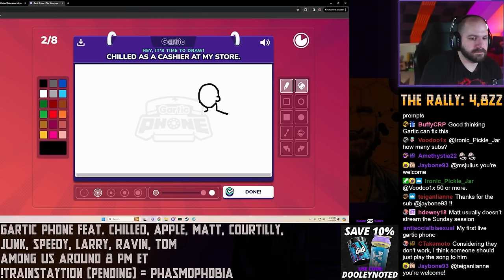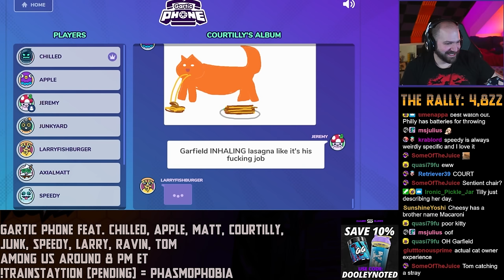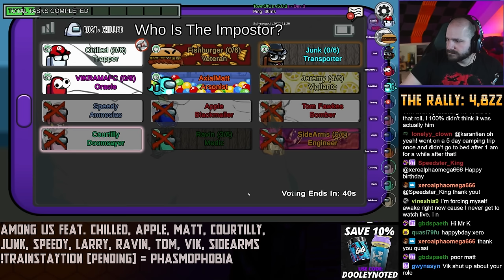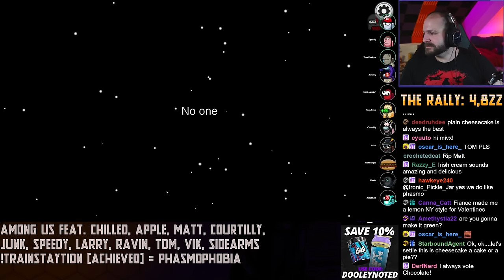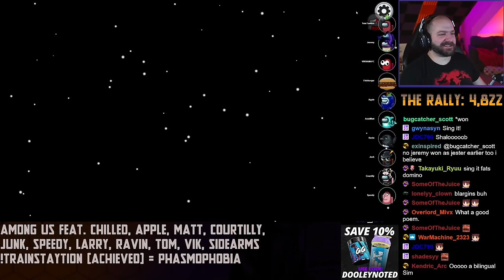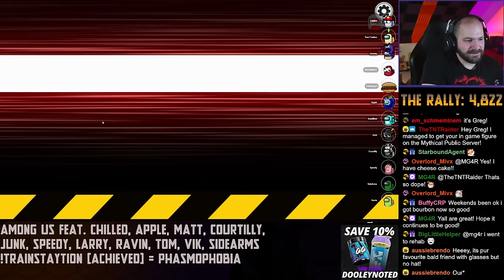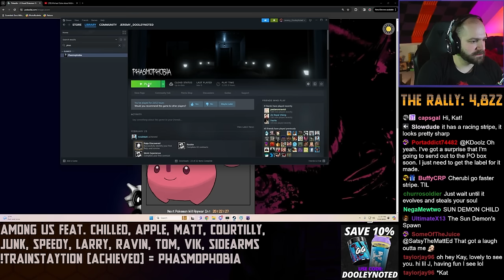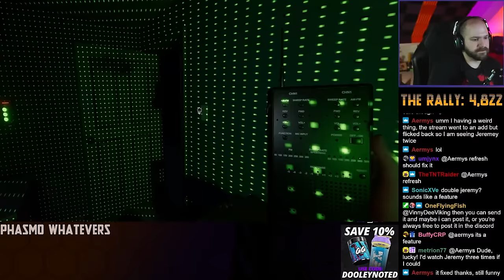Gartic Phone/Among Us/Phasmo - VOD from March 10th, 2024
Gartic Phone - 00:00:00
Among Us - 01:39:10
Phasmo - 05:11:45